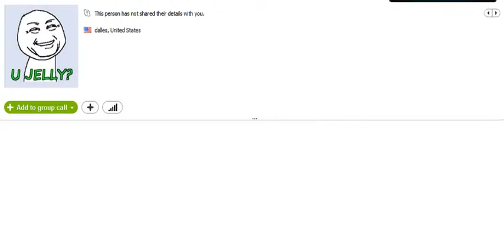Random convo about the Um Challenge (RAW File)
this is convo recorded by SutibunDatswassup,and all voices are GameFreakTv12! (Kid Gamer),kingzacol98,and Troyjan. i invite all to the Um Challenge go for more details